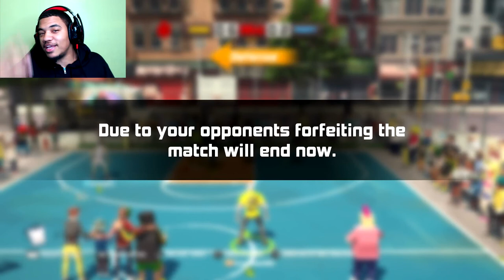Half Court Challenge!!! | 3on3Freestyle